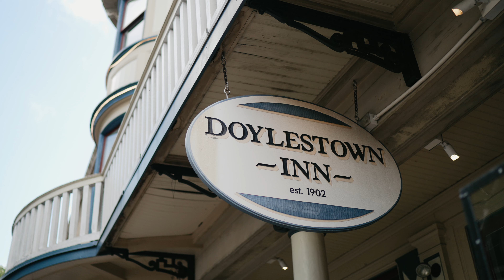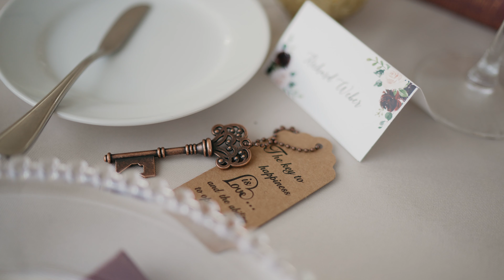Katie + Jacob Wedding Film